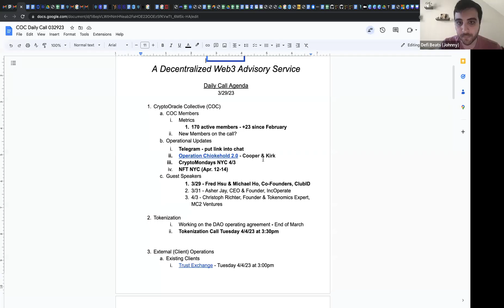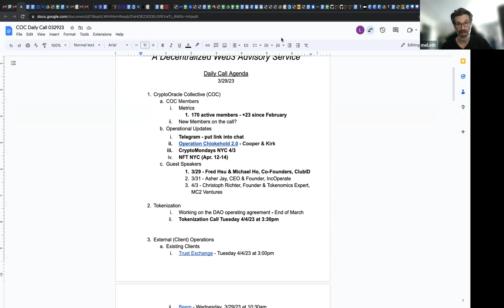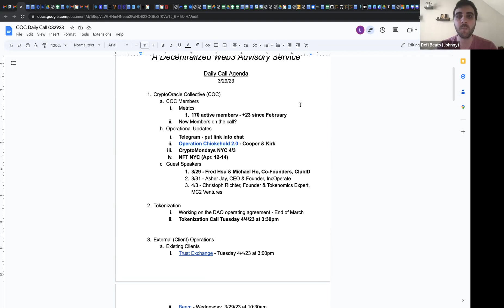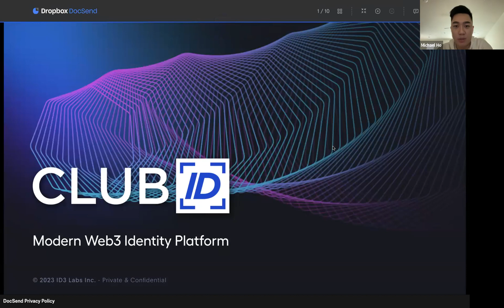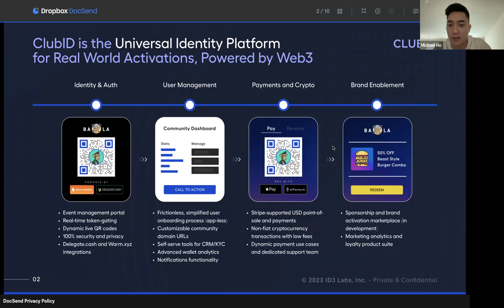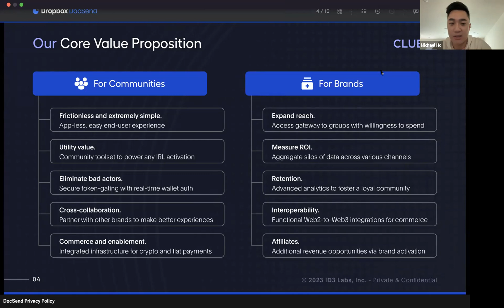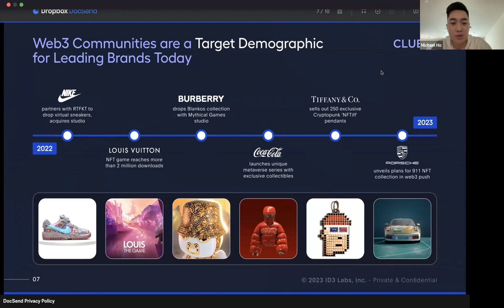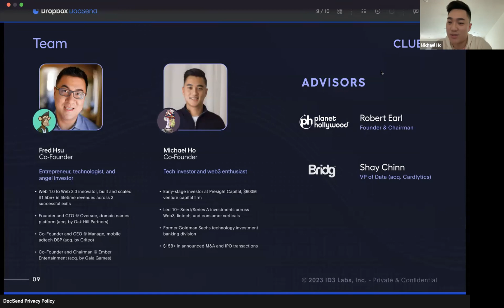CryptoOracle Daily Call 3/29/23 w/ Fred Hsu & Michael Ho: Co-Founders, ClubID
ClubID is a modern identity management and payments platform for the next generation of Web3-IRL communities, allowing individuals and organizations to seamlessly integrate digital asset authentication and KYC verification with real-world activations.

ClubID streamlines processes for token-gated access, customer relationship management, and fiat and crypto payments, making it easier for digital communities to plan and execute immersive and engaging physical experiences. This first-of-its-kind utility solution will enable PFP and other NFT projects to offer their communities an interactive experience that can be tracked and rewarded – bringing CRM and user rewards to a new era of digital ownership.